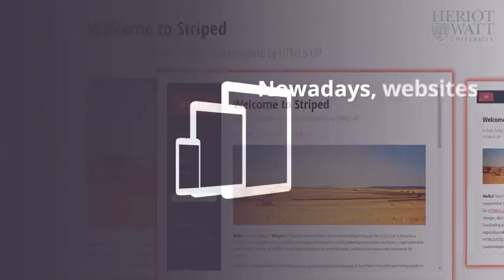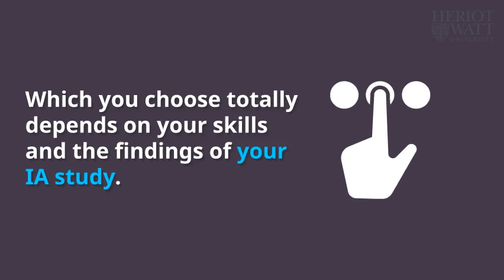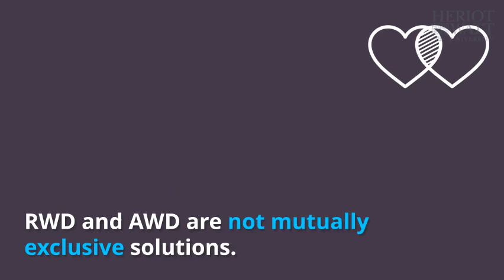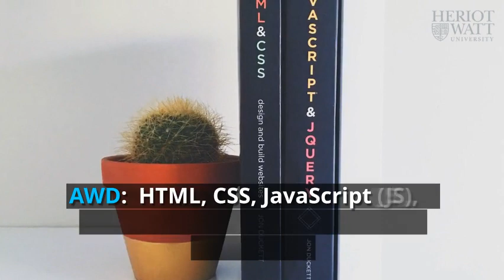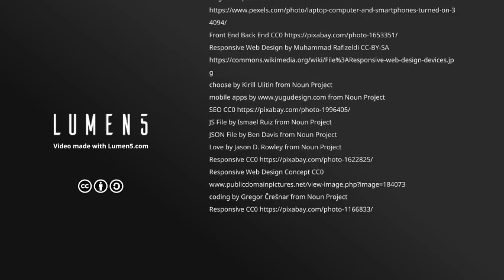Designing For Multiple Device Screens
An Introduction to User Designing For Multiple Device Screens for the F27WX Web Design and Databases course at Heriot-Watt University Edinburgh for the Graduate Level Apprenticeship BSc Software Development for Business Programme.